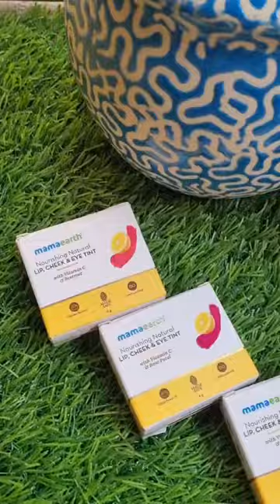Get ready with me for women's day ♥️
Check out Mamaearth's amazing Sunscreens